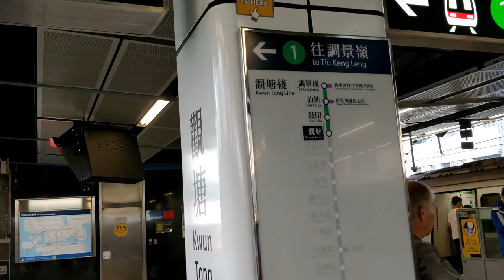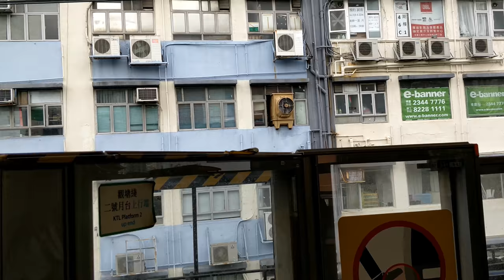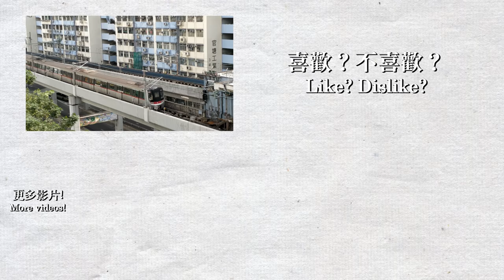【車站合集】港鐵觀塘綫觀塘站 Kwun Tong (M-train & C-train)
觀塘站在1980年代是觀塘綫的總站，並且是香港地下鐵第一批開通的車站。觀塘站附近有大量住宅，商廈以及工業大廈，並有apm作為地標，附近亦有大型公共交通交匯處，因此即使在非繁忙時間，人流也非常多。